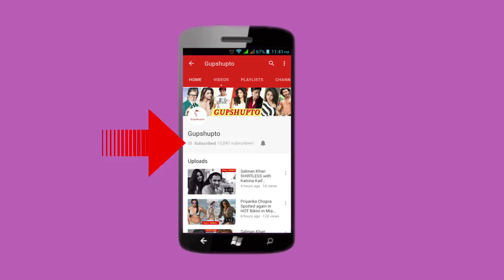Bharat OFFICIAL TRAILER | Salman Khan Katrina Kaif Romantic Song Look Released | 2018 latest song HD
Bharat OFFICIAL TRAILER | Salman Khan Katrina Kaif Romantic Song Look Released